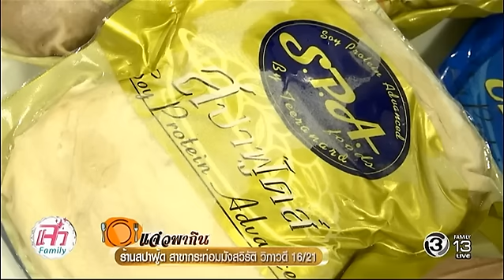แจ๋วพากิน | ร้านสปาฟู้ด สาขากระท่อมมังสวิรัต วิภาวดี 16/21 | 12-01-60 | TV3 Official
Application ได้ง่ายๆ ฟรี! iOS Andriod และสำหรับเพลงประกอบละคร คลิกฟัง ที่นี่